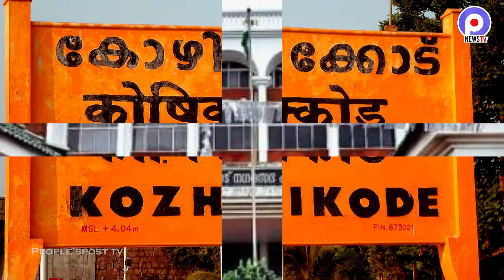మీ ఇంట్లో కుక్క ఉందా అయితే లైసెన్సు తీసుకోండి |Compulsory Registration for Pet Dogs|Peoplespost